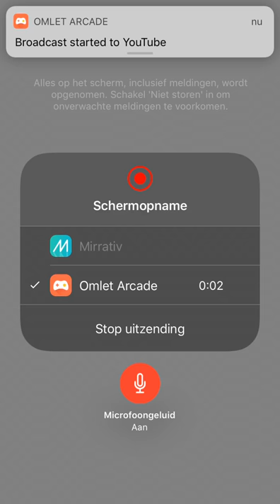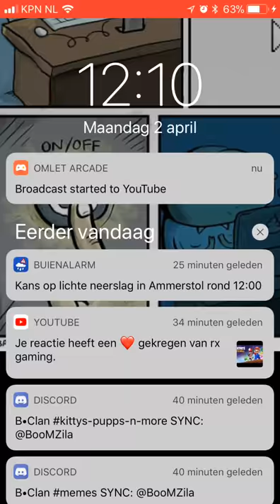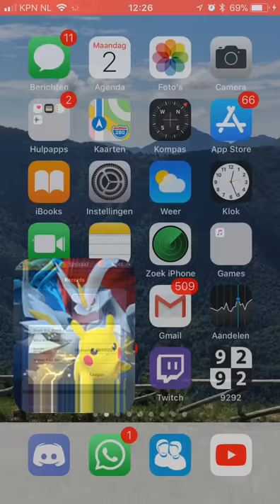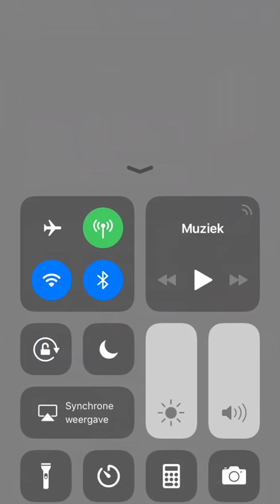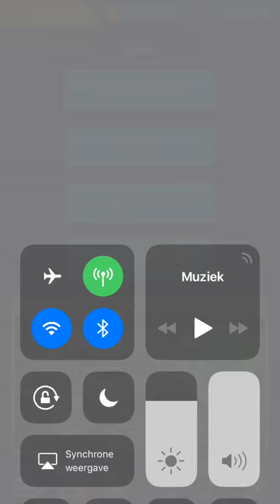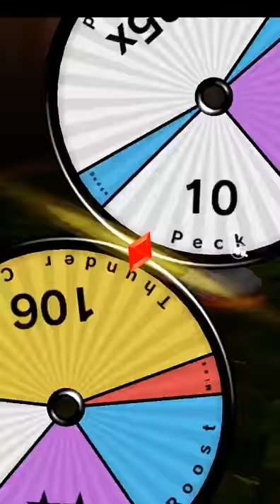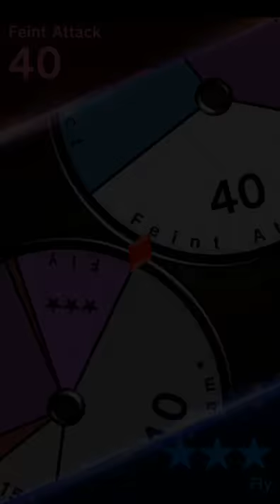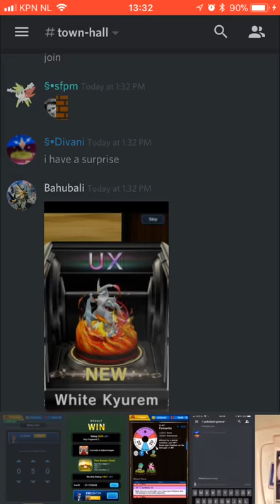Top 100 Grind!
Watch me play Pokémon Duel via Omlet Arcade!